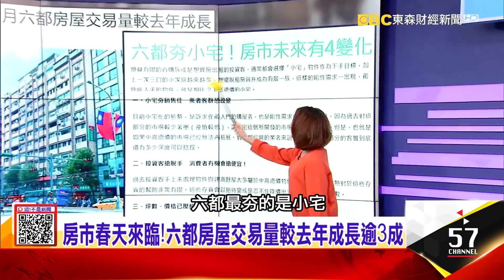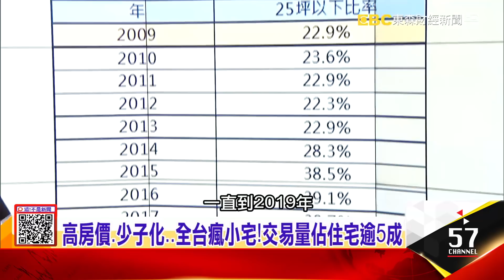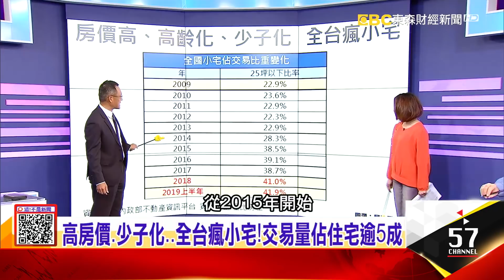不到千萬輕鬆入主天龍國…小宅這些地雷不要踩！「小宅」麻雀雖小五臟俱全？小心樣品屋的「迷魂障眼法」-【這！不是新聞 精華篇】20191101-1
不是便宜就好！寄生上流「小宅」迷思爆雷破解！
不到千萬輕鬆入主天龍國…小宅這些地雷不要踩！「小宅」麻雀雖小五臟俱全？小心樣品屋的「迷魂障眼法」